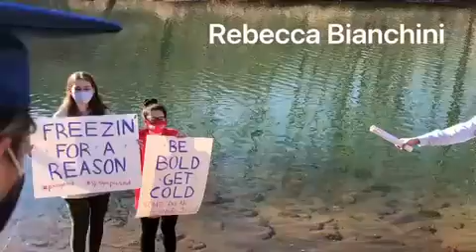Rebecca Bianchini's Virtual plunge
Support Rebecca's Plunge or sign up and do your own Virtual Plunge